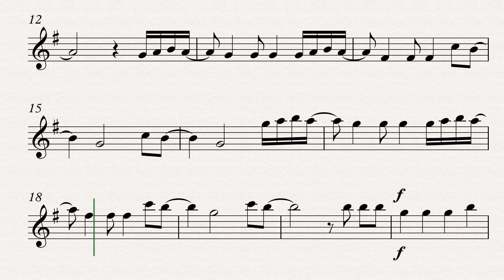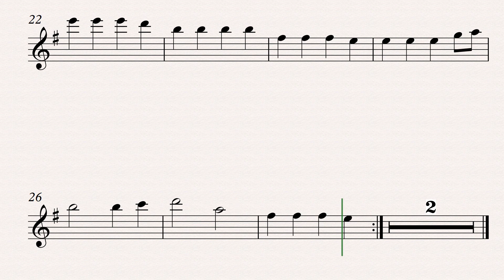Let me Love You Flauta 2021 03 27 1038